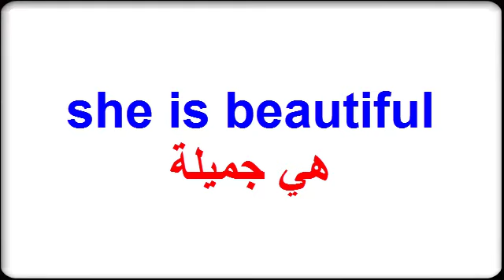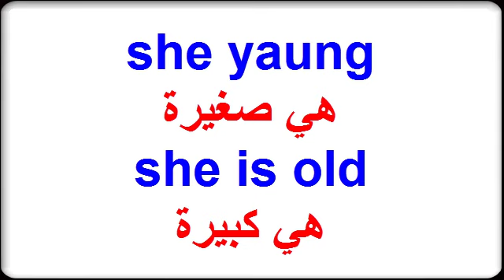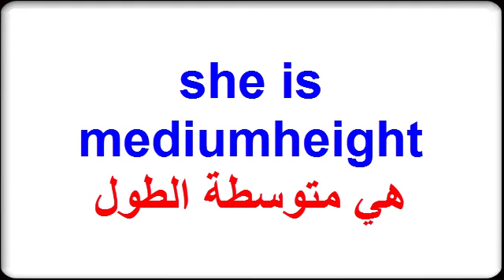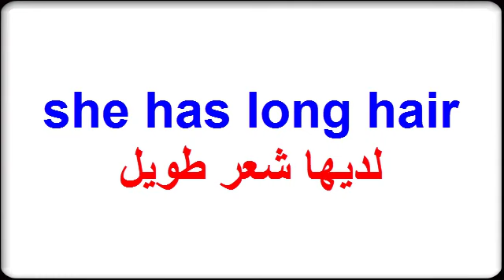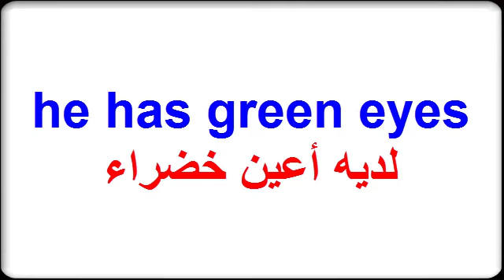تعلم اللغة الإنجليزية بسهولة